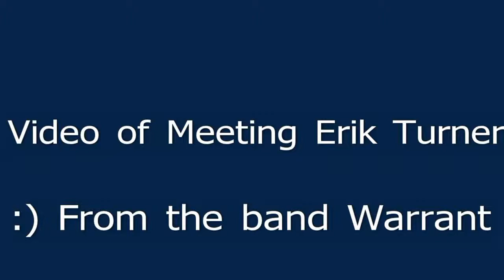Meeting Erik Turner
I show footage of me meeting Erik Turner as well as pictures of him and I :D